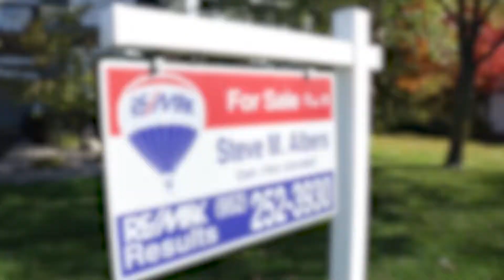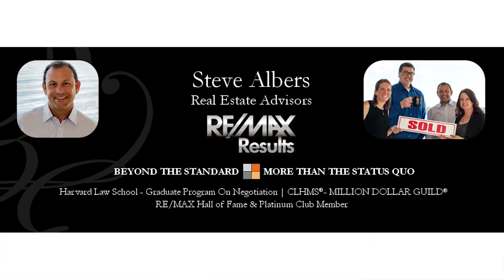Why Choose Steve Albers Real Estate Advisors?